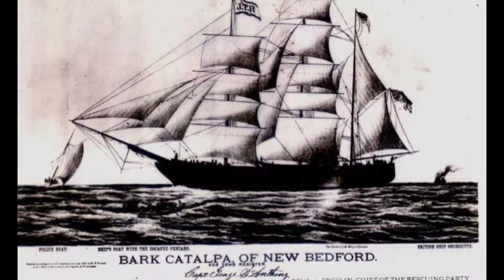Catalpa Rescue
Catalpa Rescue the first release from Beyond The Pales new album "Wantin' Something More". Catalpa Rescue is a song performed by Beyond The Pale and written by Gordon McLeod about the true story of a daring rescue of six Fenian prisoners from Fremantle Prison in west Australia in 1876. Years earlier in 1869 the seven Irish rebels were imprisoned in Fremantle. in 1869 John O'Reilly escaped aboard an American whaleship, The Gazelle, with the help of the prison's priest. He sailed to Boston and became a successful newspaper editor. But the fate of his fellow Fenian brothers haunted him, so he and fellow Fenian, John Devoy organized the purchase of another Yankee whaleship, The Catalpa, and organized the rescue of six of their remaining comrades from Fremantle. Here are the lyrics to the song:

Catalpa Rescue Words and music by Gordon McLeod , August, 2018

We were transported, we sixty two
Our crime rebellion, our hopes were few
I was a soldier, O’Reilly was my name
Locked up in Fremantle prison, 10,000 miles from home.

I yearned for freedom more than I feared the rope
I worked outside the walls, so had cause for hope
I swam and boarded the whaling ship Gazelle
Those Yankee whalers saved me form Fremantl’es hell
Chorus:
Catalpa Rescue from New Bedford we set sail
To free our brothers from Fremantle jail
We are all soldiers of the fearless Clann na Gael
We dare not falter, tyranny shall not prevail

I sailed to Boston, was free it seemed
But visions of my brothers in chains haunted my dreams
I met John DeVoy, a Fenian like me
We vowed we sail to Australia and set our brothers free

On Good Ship Catalpa we sailed halfway round the world
With bloody hands we rowed and dodged the cannonballs they hurled
Six Fenian captives worked outside Fremantle’s walls
We rescued them in our whaleboat rowing in the squall

Chorus:Catalpa Rescue from New Bedford we set sail

Though pursued by Brittania on the waves
Our lust for justice gave us strength to cheat the grave
We beat the Royal Navy at her game
And slipped away across the Australian main